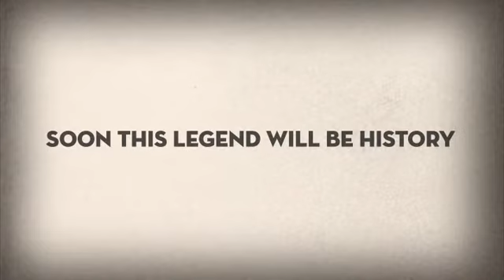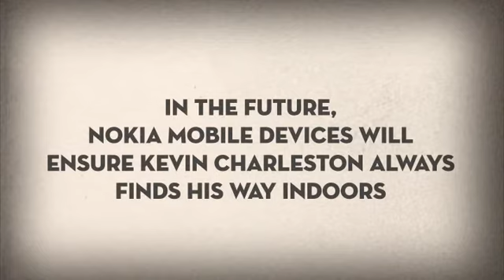A Missing Legend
There are places on this earth you don't want to visit. But there are also plenty that you do...